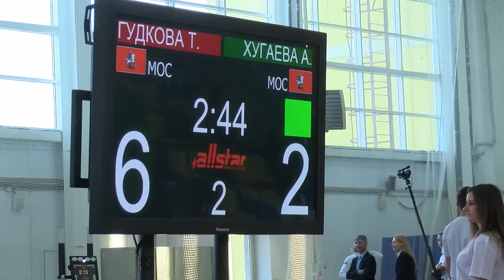Кубок России 2016 Шпага женщины / личные соревнования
Сюжет о первом дне соревнований на Кубок России 2016 в г. Арзамас